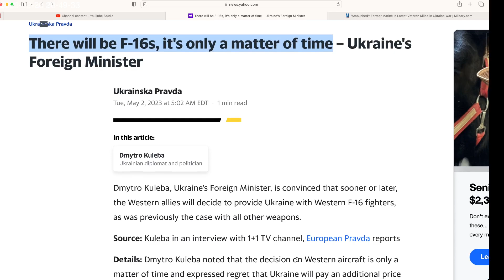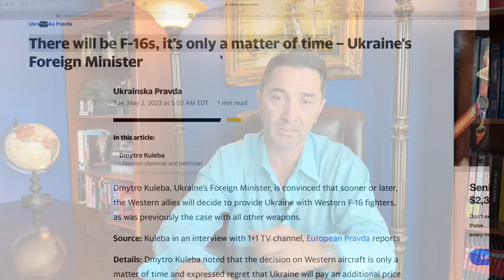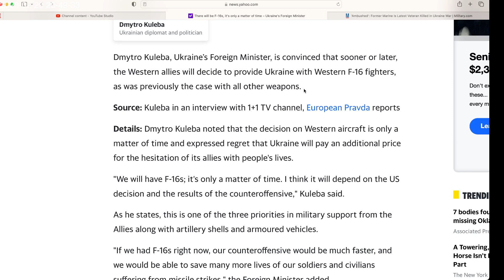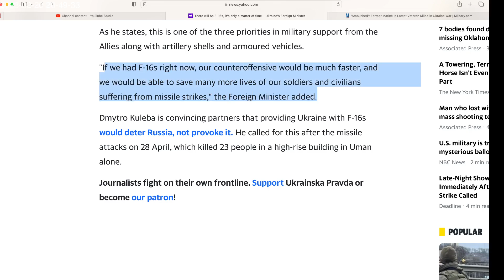"There will be F-16s fighting in Ukraine, it's only a matter of time." They finally admit it.